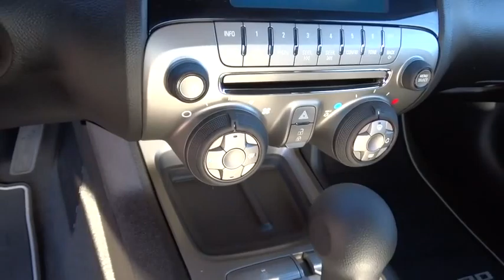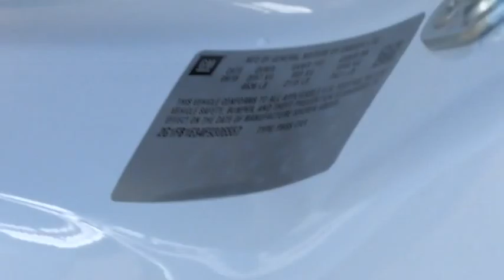2015 Chevrolet Camaro Carson City, Reno, Yerington, Northern Nevada, Elko, NV 15-1445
2015 Chevrolet Camaro
2015 Chevrolet Camaro 2DR CPE LS W/2LS - Stock#: 15-1445 - VIN#: 2G1FB1E34F9306557